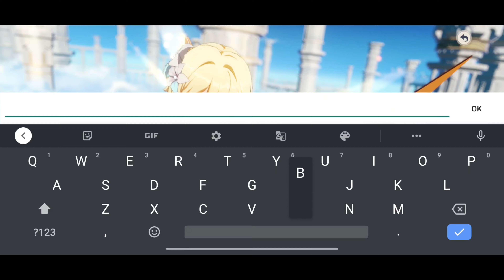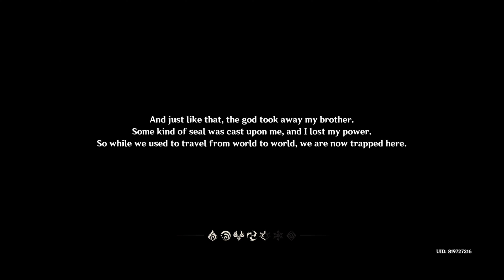Genshin Impact Mobile - The Outlander Who Caught the Wind Walkthrough Episode 1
Genshin Impact walkthrough and gameplay

Genshin Impact is now available on Android and ios, you can download through Google Playstore and iOS through Appstore.